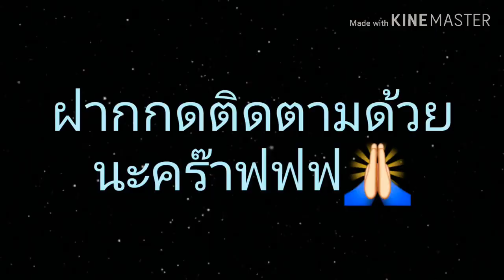🔫งานนี้ออกนอกสถานที่หน่อยอ่ะ🌴🍀.วันนี้ มาสนามเพื่อนบ้าน Black Bird จังหวัด ชัยนาท.EP51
ฝากติดตามคลิปด้วยนะครับ🔔

สนใจร่วมสนุกได้นะครับ ไกล้ที่ไหน.สดวกที่ไหน ไปสนามไกล้ๆได้ครับ พี่น้อง..👍เราสนับสนุนให้ทุกคนออกกำลังกายครับ🏃🏊🏄🏇